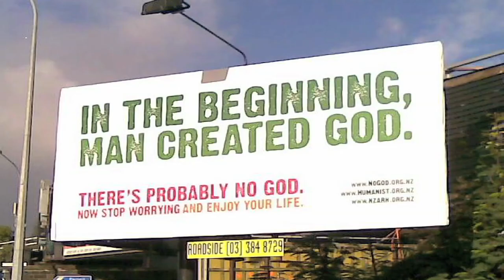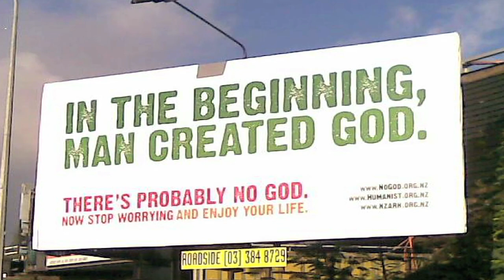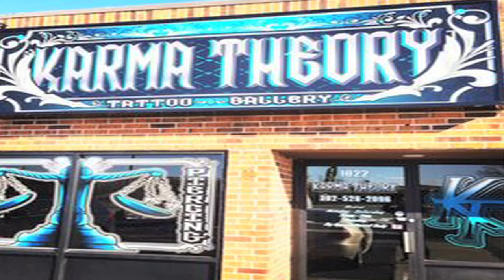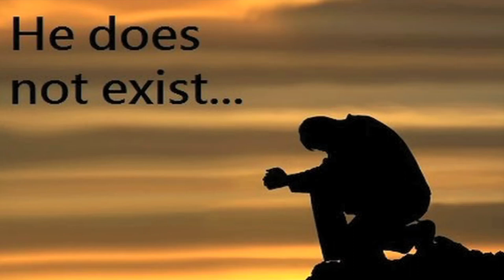There Is No Heaven Or Hell - Acharya Aashish Ways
" There Is No Heaven Or Hell , There is no karma theory, There is No God" - Acharya Aashish